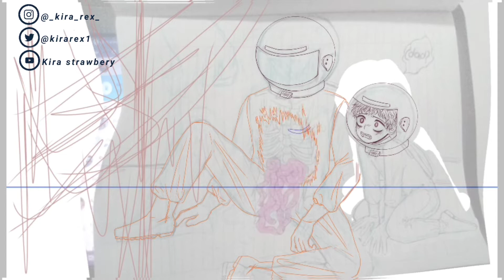🔪among us 🔪gore speed paint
🍓El dibujo con más calidad se encuentra en mi Instagram o mi Twitter no se jajajaja se me olvidó la contraseña y ya no puedo entrar  ⊂(•‿•⊂ )*.✧🍓

Bienvenido a mi canal,aquí encontrarás speedpaints y otras cosas (ﾉ◕ヮ◕)ﾉ*.✧